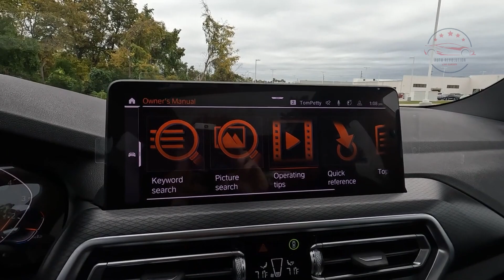BMW X3 2024 - A Glimpse into Luxury and Innovation!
Step into the Future with the 2024 BMW X3 - Unveiling Redefined Luxury, Performance, and Innovation!
🌟 Release Date and Redesign: Explore the highly anticipated 2024 BMW X3, set to redefine the SUV landscape. Discover the sleek exterior and cutting-edge redesign that sets the standard for next-gen luxury.
🚗 Interior Elegance: Immerse yourself in the opulent interior of the 2024 BMW X3. From advanced tech features to luxurious finishes, every detail is crafted for an unparalleled driving experience.
🔧 Specs and Performance: Delve into the impressive specs that power the BMW X3 2024. Uncover the dynamic capabilities that make it a true performer on the road.
💰 Price and Value: Learn about the pricing details and the exceptional value the 2024 BMW X3 offers in the luxury SUV market.
🔍 Next Gen Innovation: Witness the evolution of the BMW X3 with a glimpse into the advanced features and technologies shaping the next generation of this iconic model.
🌈 Exterior Brilliance: Take a first look at the exterior design elements that make the 2024 BMW X3 a standout in its class. Experience the perfect blend of style and functionality.